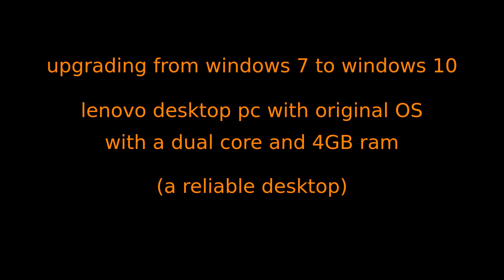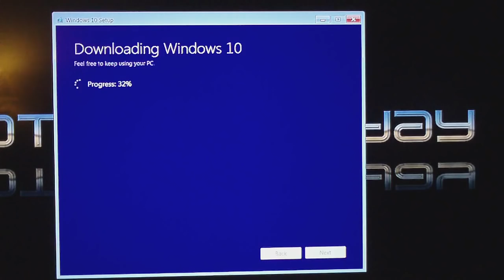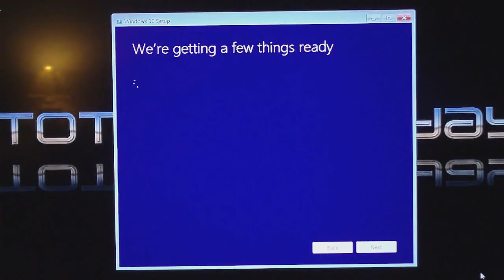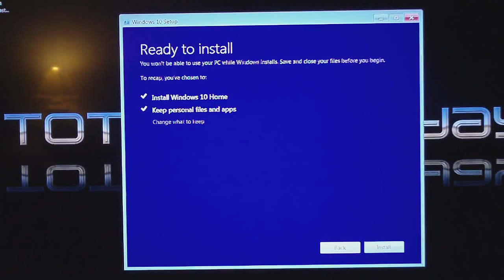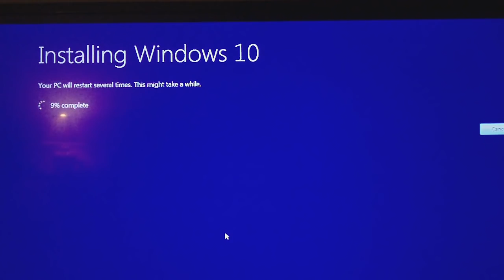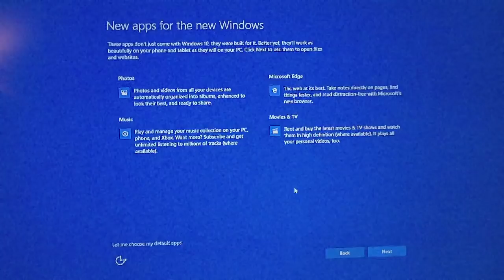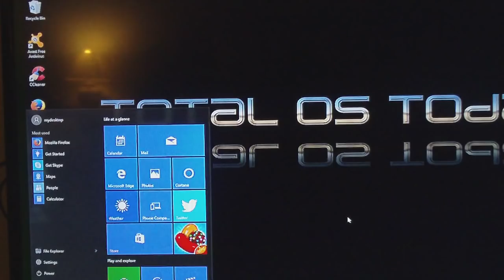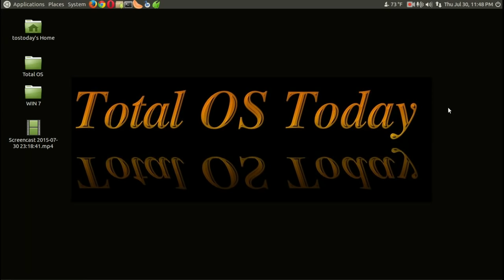My Upgrade To Windows 10 Success or Failure?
My first upgrade to Win 10 with fingers crossed. I generally prefer the update process in Linux. So, did you succeed or fail?
LINKS -

Windows 10

Lenovo Desktops

Vote for July Youtuber -